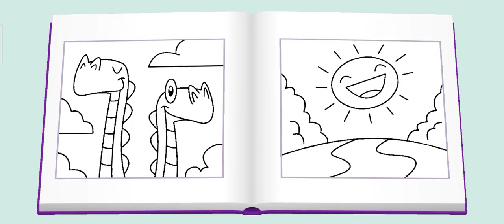talking Tom game || talking tom cartoons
Game download
Free games
Games download free

Viral Gaming Channel
Gaming Channel Growth
YouTube Gaming Success
Gaming Content Strategy
Viral Gaming Videos
Gaming Channel Promotion
Gaming Branding Tips
Gaming Audience Engagement
Gaming Community Building
Gaming Influencer Collaboration
Best Gaming Keywords
Gaming SEO Optimization
YouTube Gaming Algorithm
Gaming Video Ranking
Gaming Metadata Optimization
Gaming Trending Topics
Gaming Breaking News
Gaming Industry Updates
Gaming Event Coverage
Gaming News Today
Gaming Channel Tips
Gaming Content Creation
Gaming Video Editing
Gaming Thumbnail Design
Gaming Title Ideas
Gaming Collaboration Ideas
Gaming Partner Programs
Gaming Merchandise Ideas
Viral Gaming Hashtags
Gaming Social Media Promotion
Gaming Facebook Groups
Gaming Twitter Engagement
Gaming Instagram Growth
Gaming Live Streaming
Gaming YouTube Live
Gaming Twitch Streaming
Gaming Facebook Gaming
Gaming Live Stream Tips
Gaming Channel Analytics
Gaming Video Performance
Gaming Audience Insights
Gaming Engagement Metrics
Gaming Growth Tracking
Gaming Channel Success
Viral Gaming Content Strategy
YouTube Gaming Fame
Gaming Influencer Status
Gaming Community Growth
Gaming Video Views Boost
Gaming Audience Engagement
Gaming Content Sharing
Gaming Viral Challenges
Gaming Trending Games
New Game Releases
Gaming Industry News
Gaming Event Coverage
Gaming Conference Updates
Gaming YouTube Live
Gaming Twitch Streaming
Gaming Facebook Gaming
Gaming Live Stream Engagement
Gaming Channel Optimization
Gaming Video SEO
Gaming Metadata Tips
Gaming Thumbnail Optimization
Gaming Title Ideas
Gaming Collaboration Tools
Gaming Partner Programs
Gaming Merchandise Ideas
Gaming Social Media Growth
Gaming Facebook Groups
Gaming Twitter Engagement
Gaming Instagram Growth
Gaming TikTok Fame
Gaming Channel Analytics
Gaming Video Performance
Gaming Audience Insights
Gaming Engagement Metrics
Gaming Growth Tracking
Gaming Content Calendar
Gaming Video Schedule
Gaming Consistency Tips
Gaming Channel Management
Gaming Team Collaboration
Gaming Community Building
Gaming Forum Engagement
Gaming Discord Server
Gaming Social Media Groups
Gaming Fan Engagement
Gaming Channel Growth
Viral Gaming Content
Gaming Influencer
Gaming Community
Gaming Success
YouTube Gaming Fame
Crecimiento de Canal de Juegos
Contenido Viral de Juegos
Influencer de Juegos
Comunidad de Juegos
Éxito en Juegos
Fama en YouTube de Jueg
Croissance de Chaîne de Jeux
Contenu Viral de Jeux
Influenceur de Jeux
Communauté de Jeux
Succès dans les Jeux
Célébrité sur YouTube Jeux
Wachstum von Gaming-Kanälen
Viral Gaming-Inhalt
Gaming-Influencer
Gaming-Community
Erfolg im Gaming
Crescita Canale Giochi
Contenuto Virale Giochi
Influencer Giochi
Comunità Giochi
Successo nel Gaming
Fama su YouTube Giochi
Crescimento de Canal de Jogos
Conteúdo Viral de Jogos
Influenciador de Jogos
Comunidade de Jogos
Sucesso nos Jogos
Fama no YouTube Jogos

View all
Game - Wikipedia
A game is a structured form of play, usually undertaken for entertainment or fun, and sometimes used as an educational tool. Many games are also considered ...
Gaming - YouTube
Gaming · Top live games · Grand Theft Auto V · Battlegrounds Mobile India · Mobile Legends: Bang Bang · PUBG Mobile · World of Tanks · Palworld · Garena Free ...
ONLINE GAMES -
Play 3D multiplayer shooting games such as Venge.io and Battle Forces. Show your friends who the boss is in Rabbids Wild Race and House of Hazards. Or work ...

Subway Surfers

Roblox

Fortnite

More results
Best games to download

Temple Run app

Car game
New games download
Games app download
Google game
Video game
All games download
Game apps free
Poki Games 2
Election Commission of Pakistan
Election results today in Pakistan
Election 2024 Pakistan
Election 2024 candidates list Pakistan
Election Commission of Pakistan voter list
Election Commission of Pakistan new Halqa Bandi

6 hours ago · Election Commission Of Pakistan - ECP, Islamabad, Pakistan. 16873 likes · 128233 talking about this · 564 were here. Election Commission of Pakistan.